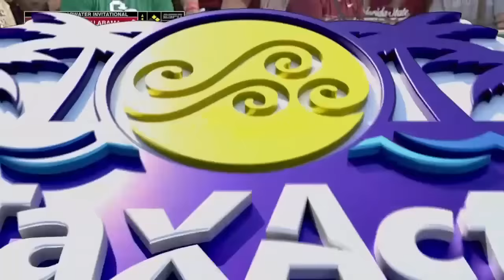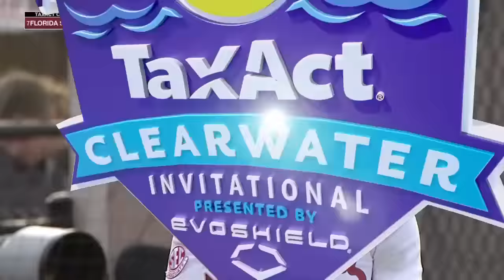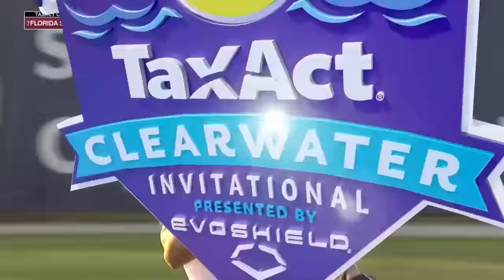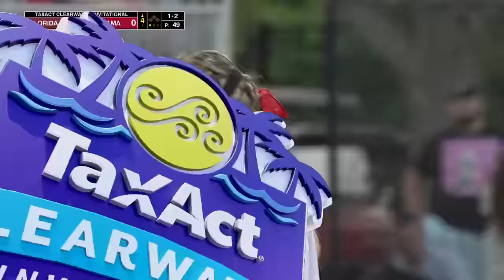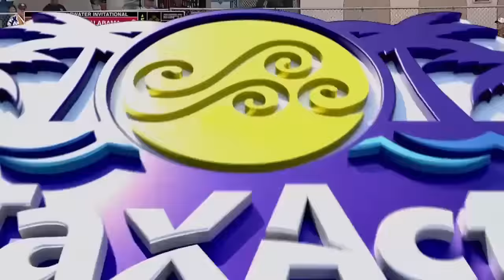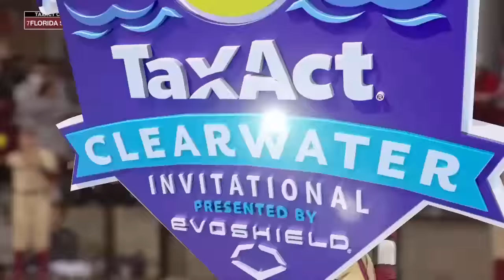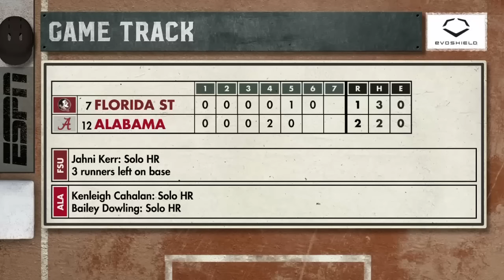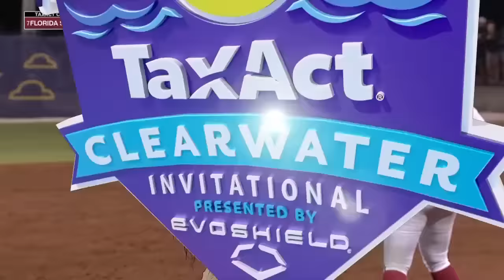#7 Florida State vs #12 Alabama | Women Softball Feb 19,2023